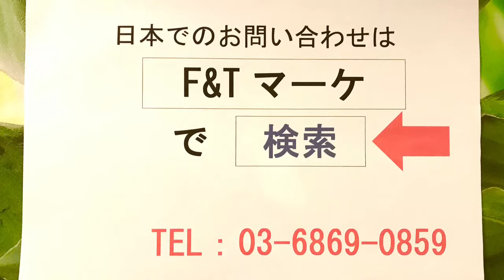タイ チェンマイ ホテル 記念日ディナー 喜んでアレンジいたします！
世界の賞を連続受賞！キレイになれる天空のホテル！
※パンヴィマンチェンマイリゾートについて、何でもお気軽にどうぞ 。F&Tマーケティングコンサルタント
東京都千代田区九段南1-5-6　りそな九段ビル５F

THAI♡美人サイトに当ホテルの滞在記が掲載されました！
★パンヴィマンスパ最新＆お得なプロモーションはコチラからチェック！

パンヴィマンスパの実績
*タイ政府保健省認証スパ
*タイスパ　エクセレンス　クオリティースタンダード認証
*アイデンティティーオブタイランナースパ賞（タイ北部伝統の技術を有するスパ）
他多数

   タイ最強のパワースポット、古都チェンマイには１２０もの寺院が点在！
世界のベストマウンテンリゾート賞を連続受賞の最高のヒーリング環境と、絶景天空の宿が自慢の「来て良かった！」のお客様の声がエリアNo.1のホテルです。

タイでも指折りの名スパでの極上マッサージや
ホテルで採れたてのおいしいオーガニック野菜や自家製ジャムが
お楽しみいただけ、肌も心も磨かれてヘルシーな美しさを手にすることができます♪